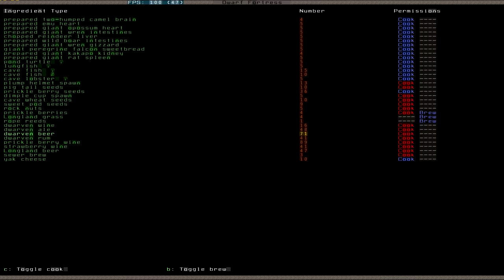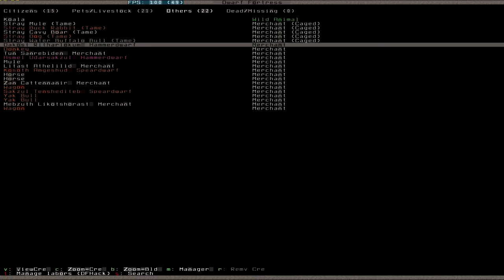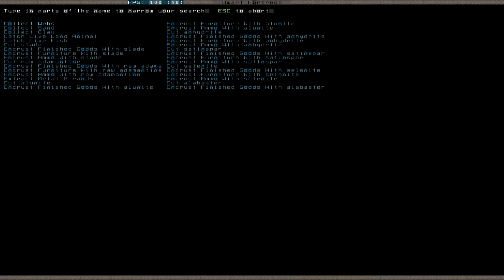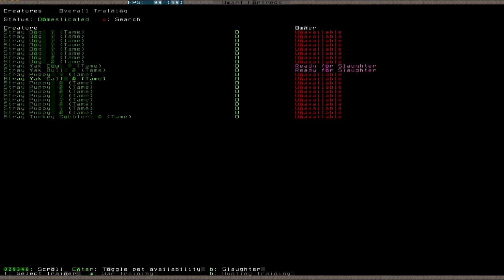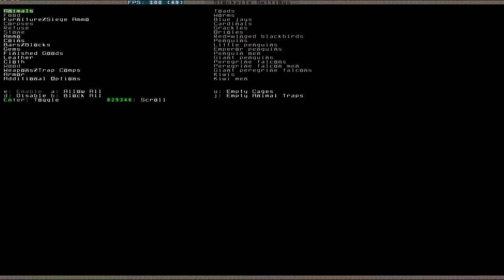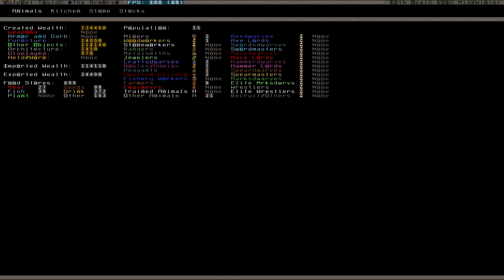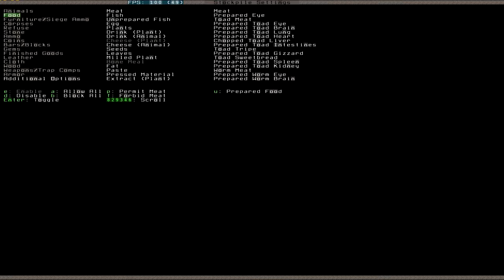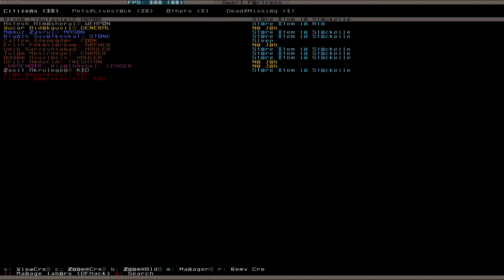Let's Play Dwarf Fortress S2 010 (Deutsch)